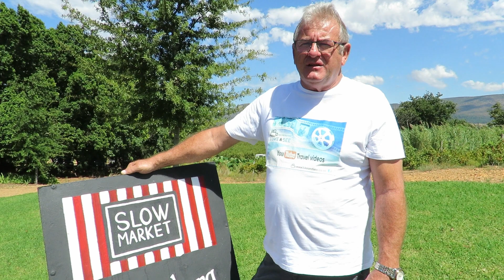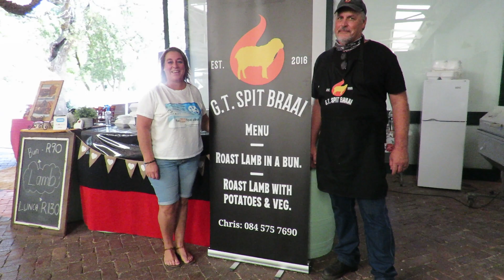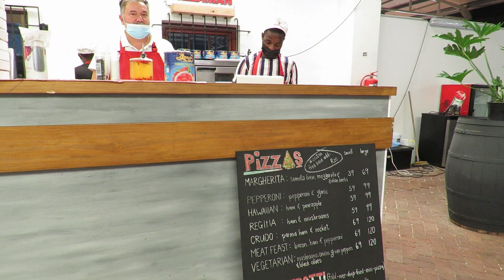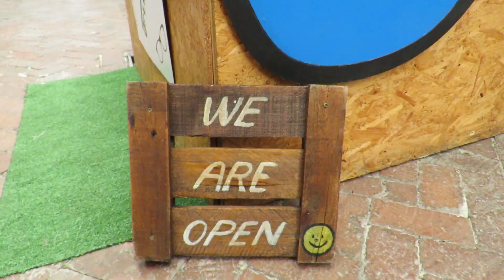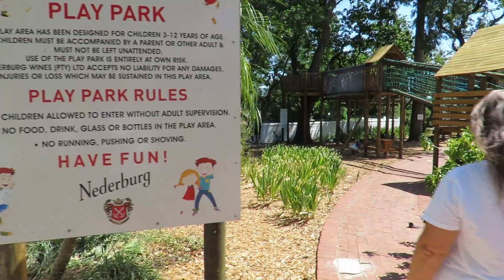Slow Market @ Nederburg Wine Estate, Paarl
a Visit to the Slow Market on the Nederburg Estate in Paarl. This market runs on Saturdays from 09h00 to 15h00. With several states with arts and crafts it also have great food stalls for lunch to be enjoyed under the shaded trees with nice music. A onsite restaurant with inhouse wine is  a have to visit.